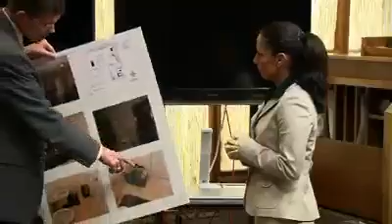In An Instant Part 5